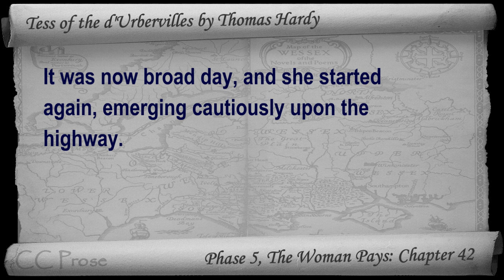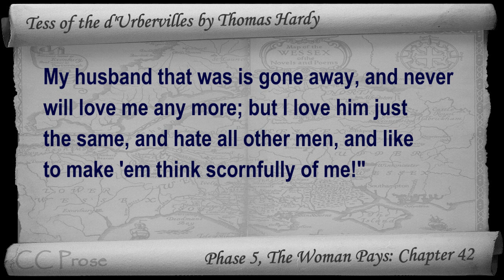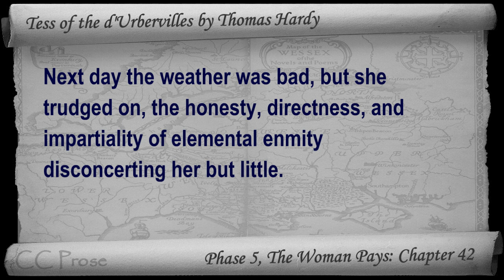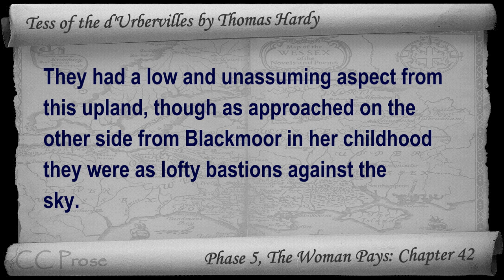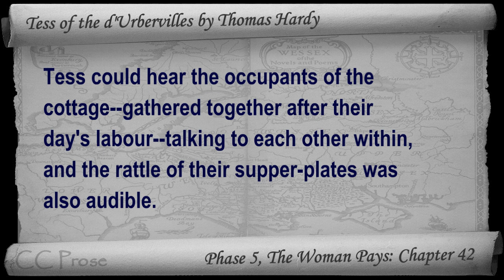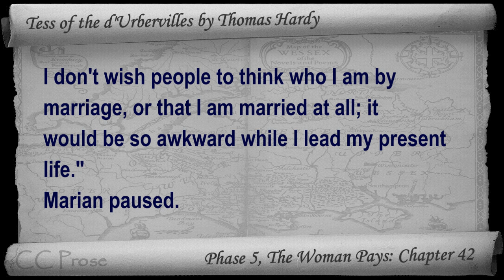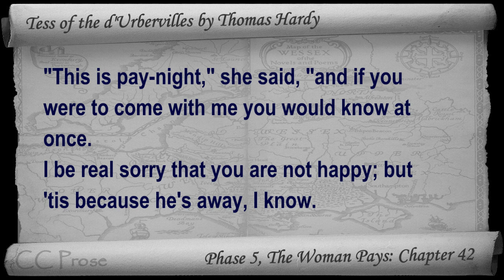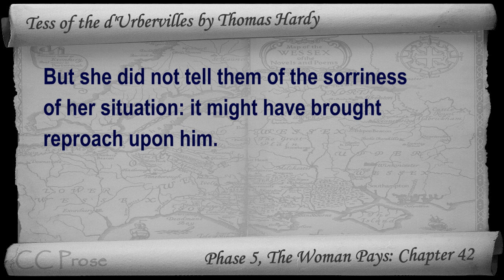Chapter 42 - Tess of the d'Urbervilles by Thomas Hardy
Phase 5, The Woman Pays: Chapter 42. Classic Literature VideoBook with synchronized text, interactive transcript, and closed captions in multiple languages. Audio courtesy of Librivox. Read by Adrian Praetzellis.